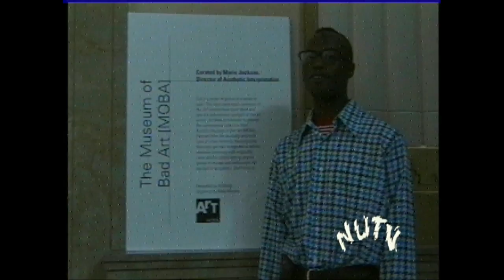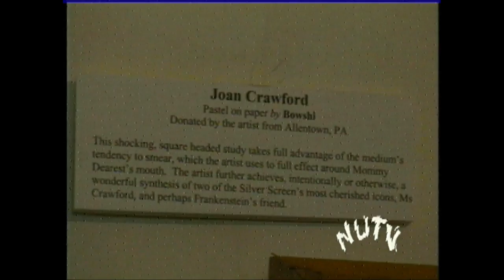Flashback Friday - Painting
As Kristen is adding a few final strokes to her masterpiece, she introduces the archival piece shot in 1998 featuring reporter Lincoln Phillip and his visit to the Museum of Bad Art.

Credits:

Camera Operator: Ellie Stewart

Production Assistants: Ross Nichols | Savian Sills | Stephanie Kvellestad | Eryl David

Director: Tyler Fraser

Editor: Erick Macias